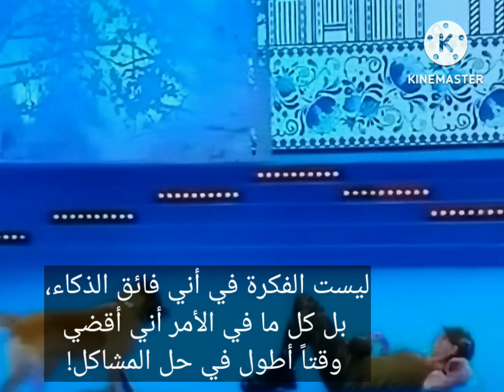تهديدات كوميدية وتنفس صناعي - تدريب الكلاب في كل التمارين العسكرية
كلب متدرب تمارين الجيش و معاني للذكاء الحقيقى